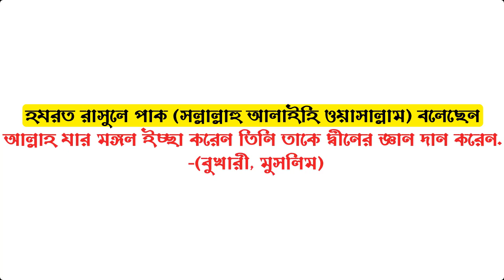বনি ইসরাইলের তিন যুবকের ঘটনা শুনলে আপনি অবাক হবেন | Mawlana Oliuzzaman | Azhari Waz 2020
২০১৮ এর অসাধারন ওয়াজ | মাওলানা আজিজ রজভী | Mawlana Mufti Aziz Razavi | Bangla Waz 2018 | ANI TV